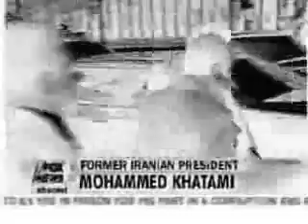For CynicalSir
For you I have made delicous Bill Oreily poop. But please don't leave. My hard drive gets cleaned every other DAY and besides there are plenty of us who enjoy your videos. please don't throw in the towel just yet...it will just mean that youtube won.